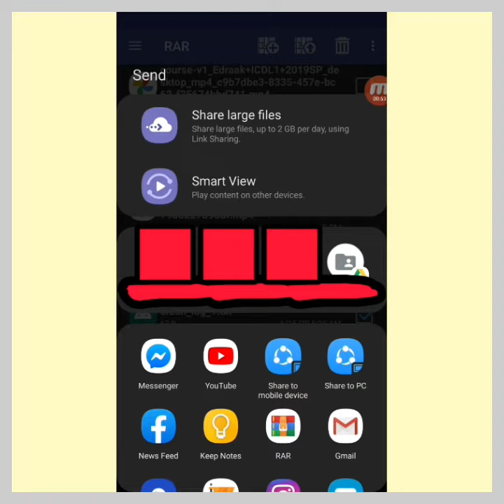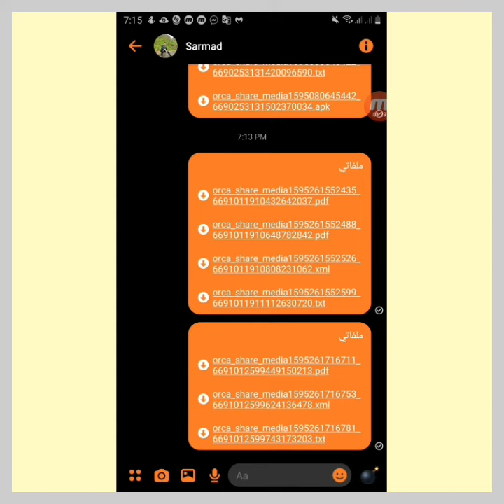ارسال ملف PDF الى الماسنجر